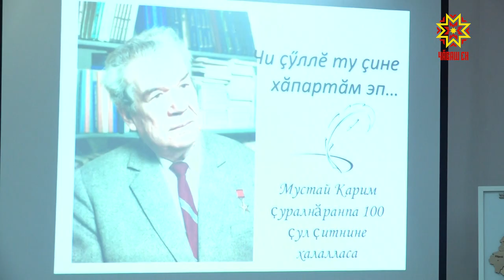«Не русский я, но россиянин»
«Не русский я, но россиянин» - строки из произведения  Мустая Карима, В этом году известному  башкирскому писателю и поэту, чьи произведения переведены на русский и чувашский языки, исполнилось бы 100 лет.  В память о  нем  в национальной библиотеке состоялся  литературный  вечер.